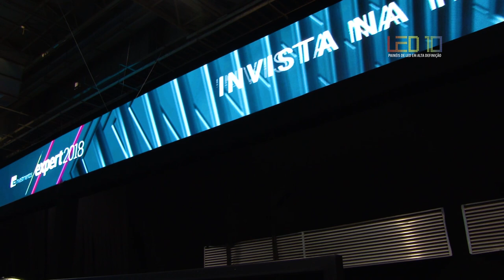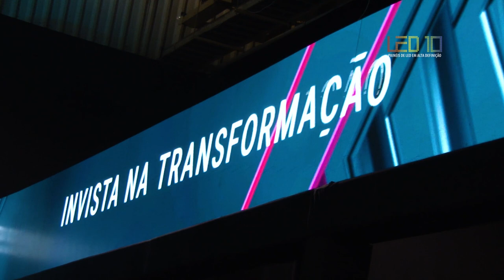Expert XP 2018 | LED10